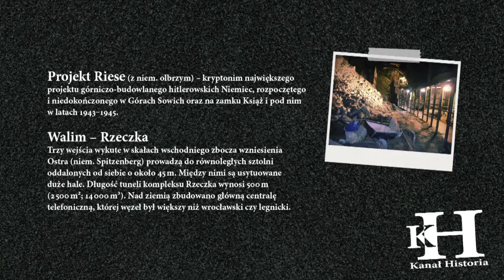KOMPLEKS "RIESE" WALIM – RZECZKA Kotlina Kłodzka największe atrakcje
Historia Nieznana Zapomniana zapraszana reportaż: KOMPLEKS "RIESE" WALIM – RZECZKA Kotlina Kłodzka największe atrakcje

Wspierając Fundacje Szaniec - wspierasz nasze działania i pracę jaką wykonujemy na rzecz historii by nie została zapomniana. Liczy sie każda darowana złotówka jaką możesz przekazać na konto Fundacji Nr rachunku 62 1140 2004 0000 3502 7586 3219

Programy prowadzi Pan Marek Klimczak wieloletni przewodnik wolontariusz, ofiara prześladowań  systemu lat 44 – 56, od września 2004 r. przewodnik po Muzeum Powstania Warszawskiego. Pan Marek pamięta czasy powstania, jest członkiem Związku Więźniów Politycznych okresu Stalinowskiego i jak wspomnieliśmy jest jednym z pierwszych przewodników po Muzeum Powstania Warszawskiego. Jego ogromna wiedza na temat II Wojny Światowej wpłynęła znacząco na poziom przewodników muzeum.